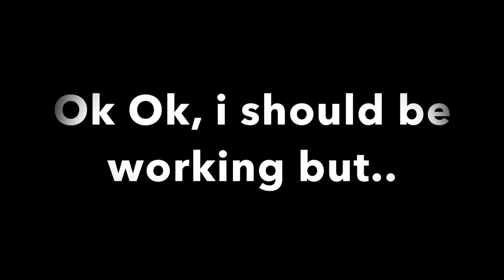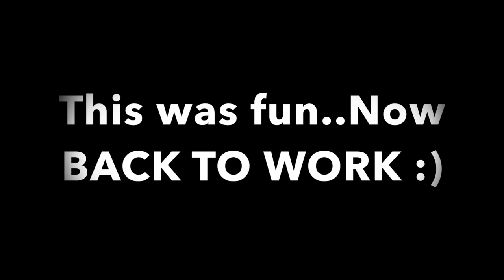Stanley Clementina having some fun @ BackbeatMusic Wisseloord studios..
Just having some fun while recording my new album "Sweet Pain"